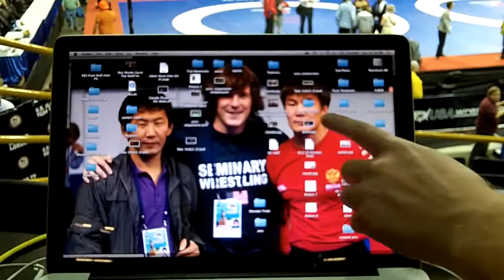Bader Talking To Burroughs At 2012 Olympic Trials